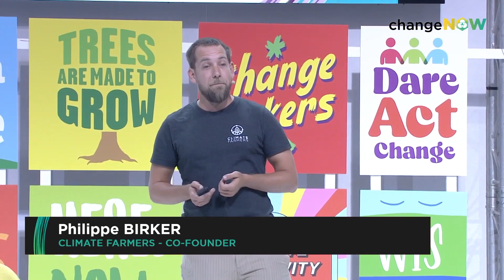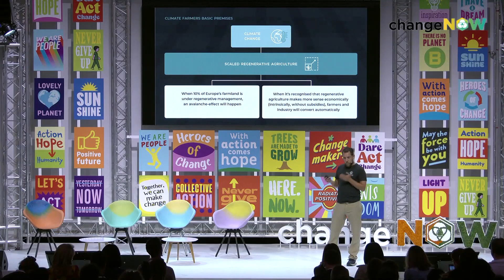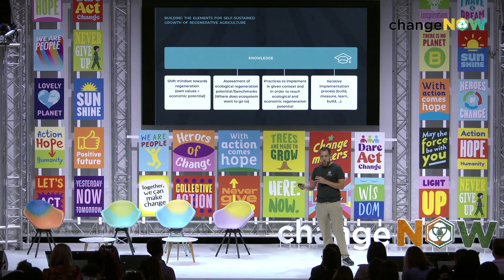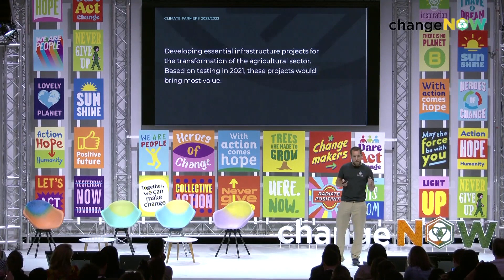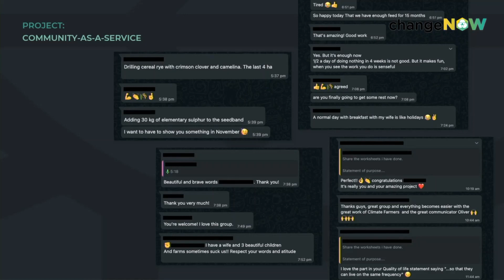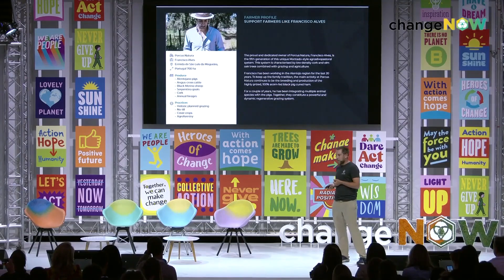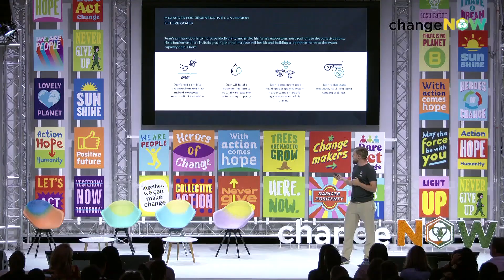Regenerative agriculture: Healing soils and climate | Philippe Birker | Keynote x ChangeNOW2023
How can we work on a fair transition of the agricultural and food industries while promoting genuine soil health? This session will present different powerful strategies : from farmers betting on finance infrastructures to scale regenerative practices, companies and policy makers supporting these methods, to consumer awareness, food design and actions to safeguard a living soil.

Speaker(s):
Philippe Birker, Co-Founder, Climate Farmers
Moderated by: Kristen Davis, CEO, US Board Chair, CinqC,APOPO HeroRATS